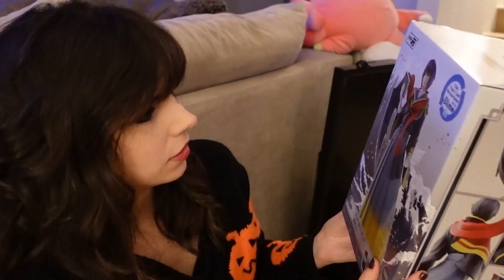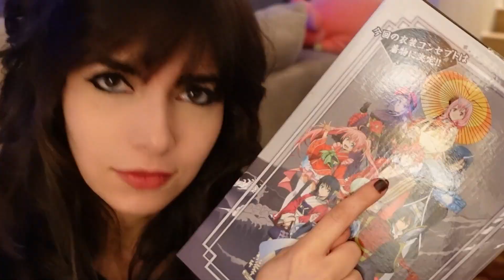Releasing my inner weeb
I am. Obsessed. Absolutely obsessed. Thank you so much Bandai for sending me so many wonderful Slime friends T-T I'll tag all their socials below in case yall wanna go look at all the goodies they have *u* heehee